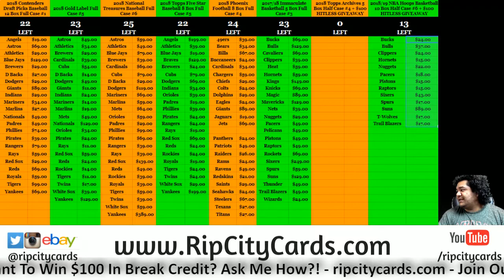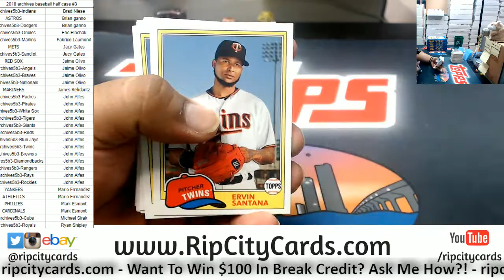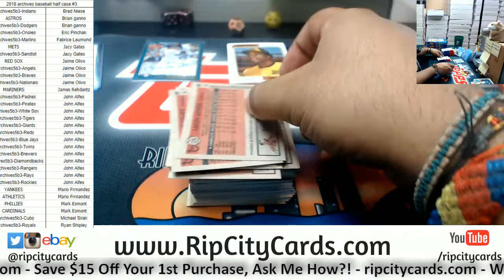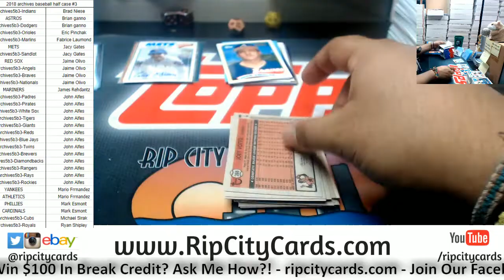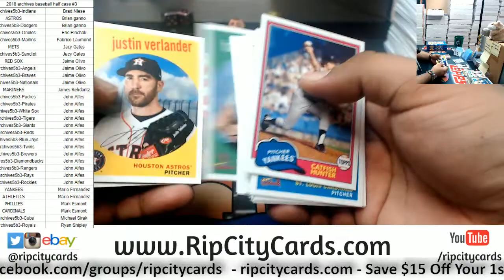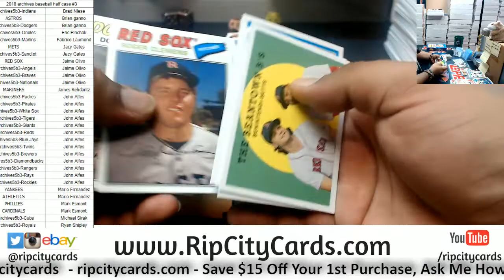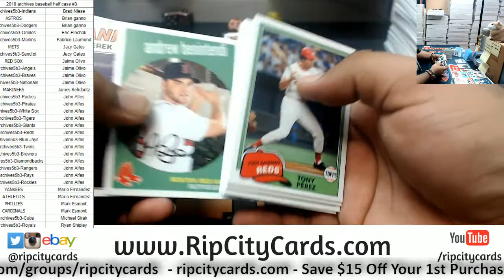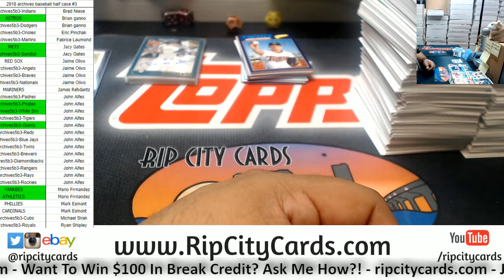2018 Archives Baseball Half Case #3 RCC